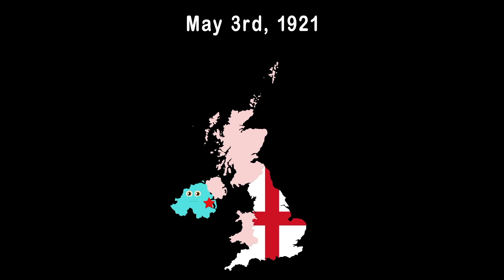Mother Erica Goth See United Kingdom/United Kingdom Geography/United Kingdom Compilation.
Mother Erica Goth See England. United Kingdom/United Kingdom Geography/United Kingdom Compilation.